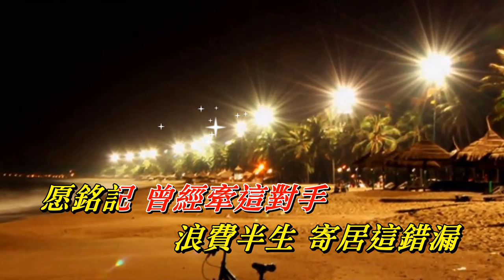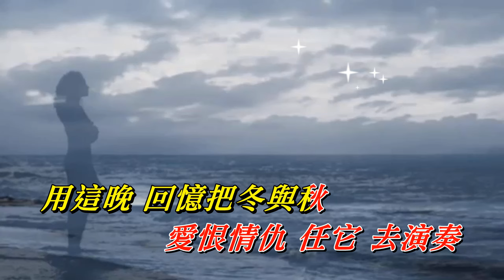清風兩袖 小米MILA〈歌手演唱 HD版〉